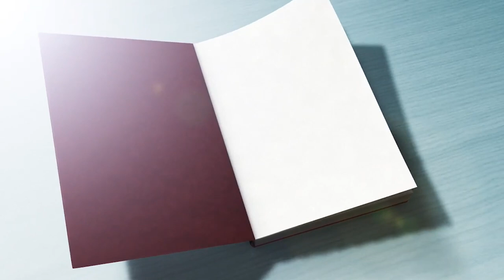Worauf verzichtest DU beim Fasten? || Ferid Heider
Abu Huraira(r.) berichtet: Der Prophet (s.a.s.) hat gesagt: "Wer nicht lügnerisches Gerede und das Handeln danach unterlässt, so braucht Allah es nicht, dass man auf sein Essen und Trinken verzichtet." (Buchari)